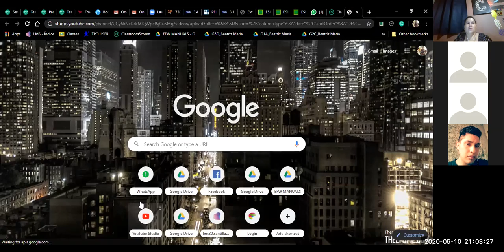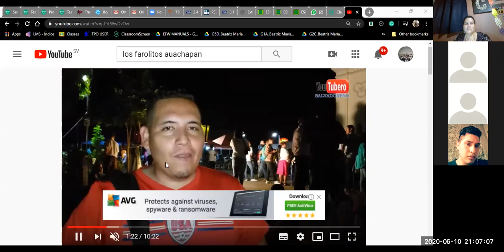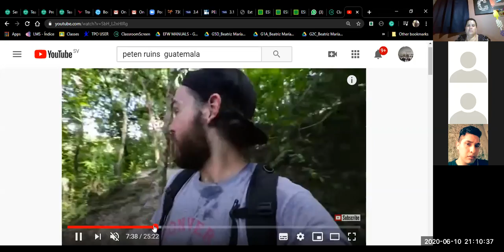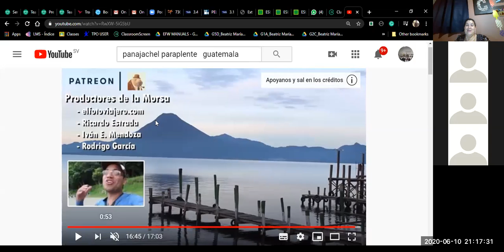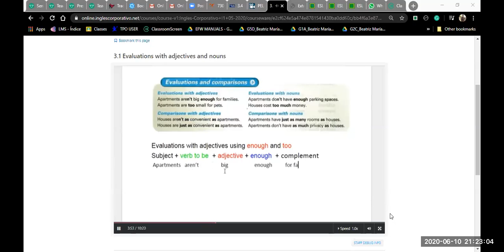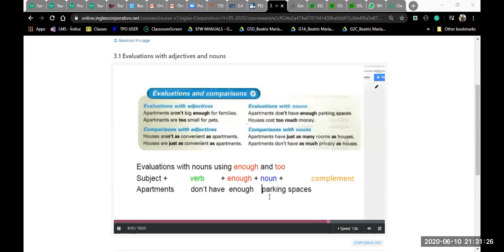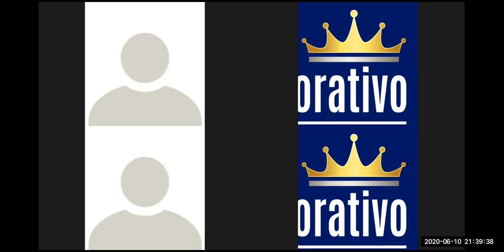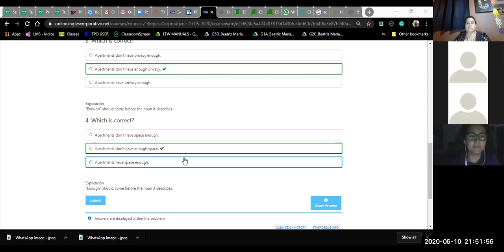I1-02-9-10-PM-05-20-Evaluations with adjectives and Nouns -Ingles Corporativo-June 10